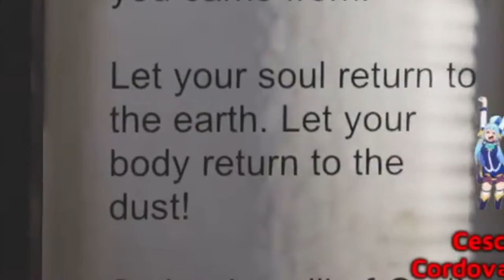Ed Caluag Simulator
Game: Ghost Hunter Corp